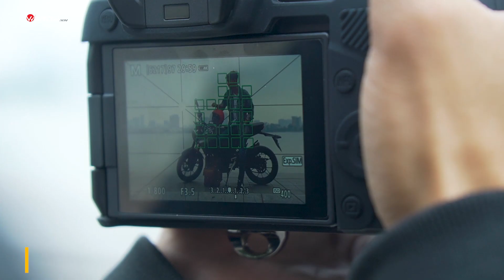Honda CB300R - Khởi đầu một đam mê | Whatcar.vn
Nếu bạn là người mới lái,  muốn làm quen với việc lái những chiếc xe pkl trước khi bước vào cuộc chơi lớn đam mê phân khối lớn. Cb300r sẽ là lựa chọn tốt trước khi chuyển sang những chiếc xe hiệu năng cao hơn như Cb650r hay Cb1000r.